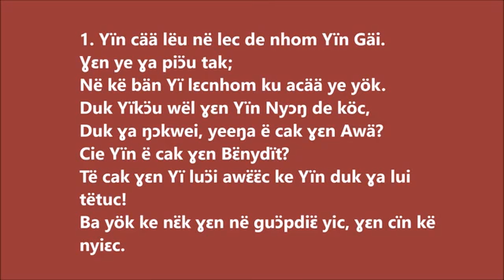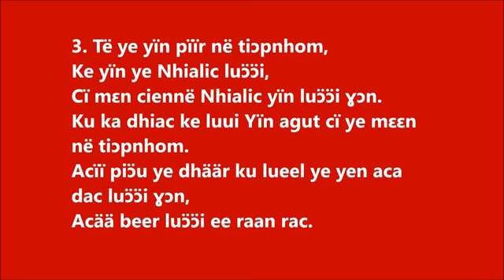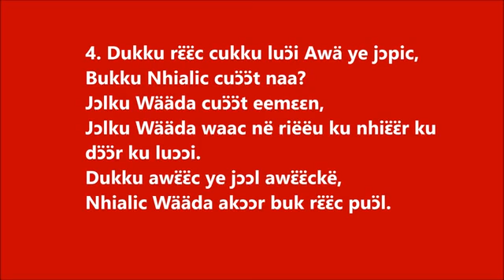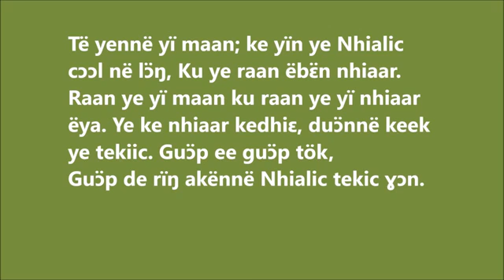June 10, 2020